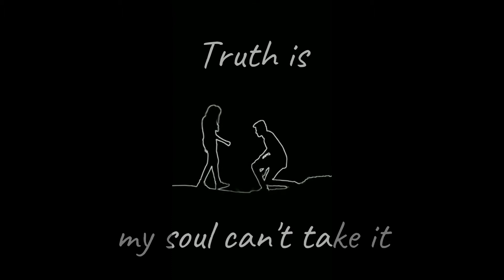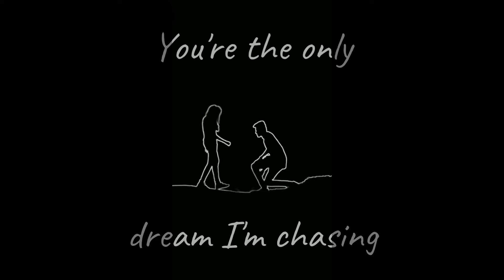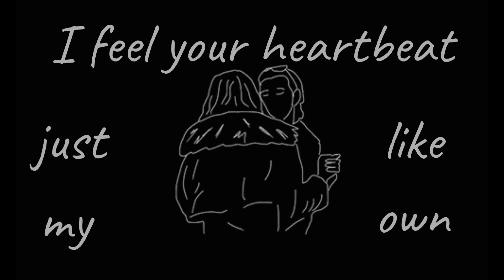Better Together - UNSECRET (Lyrics)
Better Together - UNSECRET (2020)
Lyrics:
Feeling lost when you're away
An hour feels like a thousand days
I tell myself I can live with the changes
Truth is, my soul can't take it

[Pre-Chorus]
You know that nothing will keep us apart

[Chorus]
Oh, it's better when we're together
These are the moments that take me home
I feel your heartbeat just like my own

[Post-Chorus]
Oh, oh, oh, better together, yeah
Oh, oh, oh, better together

[Verse 2]
I feel it more in the dead of night
When the moon hangs in an empty sky
I try to sleep, but my mind is racing
You're the only dream I'm chasing

[Pre-Chorus]
Nothing will keep us apart

[Bridge]
There's miles between us now
But we'll make it somehow

[Chorus]
Oh, it's better (We're together) when we're together (When we're together)
These are the moments that take me home (Oh)
I feel your heartbeat just like my own (Yeah)

[Post-Chorus]
Oh (Yeah), oh (Yeah), oh, (Yeah) better together, yeah
Oh (Yeah), oh (Yeah), oh (Yeah), better together